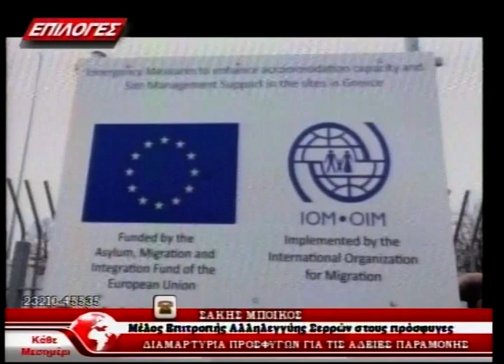ΜΚΟ "διώχνουν" τους πρόσφυγες από την δομή για να νοικιάσουν σπίτια στις Σέρρες (video)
ΜΚΟ "διώχνουν" τους πρόσφυγες από την δομή προσφύγων των Σερρών και τους κόβουν την επιδότηση, ζητώντας τους να βρουν σπίτια να κατοικήσουν στην πόλη των Σερρών